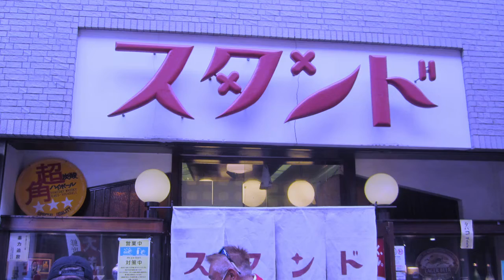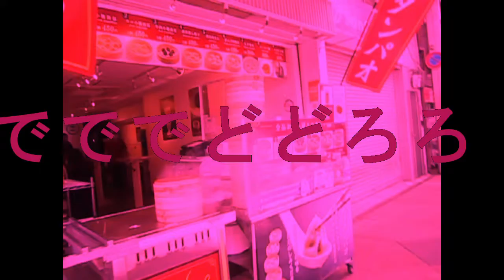Stop the war 宇宙人 ネコ号 Message from an orange-brown cat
チャトラの ねこ号 からのメッセージ
A message arrived for the world

戦争なんぞやってる間は あらへん
気候変動　プラ問題　海洋汚染
キリがない　ってメッセージが届いた

歌と演奏
京都のオルタナロックバンド
f-hole